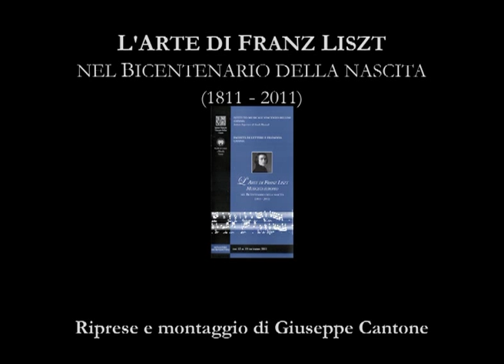Franz Liszt, Mephisto Waltz n.1. Corrado Valvo, pianista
L'Arte di Franz Liszt nel Bicentenario della Nascita (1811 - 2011) a cura dell'Istituto Musicale Vincenzo Bellini di Catania e della Facoltà di Lettere e Filosofia di Catania. Dario Miozzi e Graziella Seminara relatori. Martedì 13 dicembre 2011, ore 10.00. Catania, Monastero dei Benedettini - Coro di notte. Franz Liszt, Mephisto Waltz n.1. Corrado Valvo, pianista. Riprese e montaggio di Giuseppe Cantone.